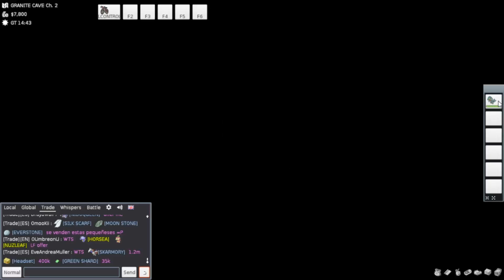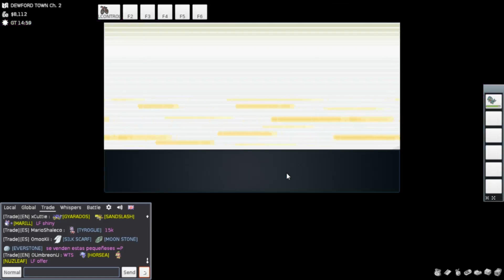PokeMMO | Episode #5 | Eddy Wally Hype!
PokeMMO is a swag game to play with your friends! Here is the link to play with your friends (If you had any)